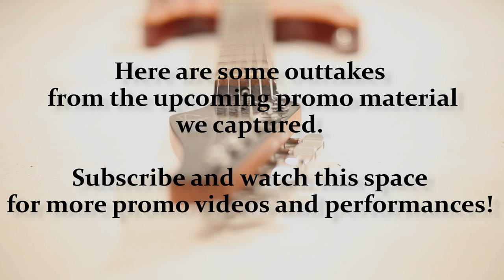Martin Miller - The Other End (outtakes from the album filming sessions) OUT ON 22nd FEB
"The Other End" ALBUM OUT ON 22nd FEBRUARY on Jamtrackcentral.com

Let me share a few quick and rather funny impressions that we captured, while filming the promotional material for my album "The Other End". It contains some preview snippets, some warming up footage as well as a lot of goofying around. KEEP AN EYE OUT FOR THE RELEASE!

Thanks to Marius Leicht for filming!